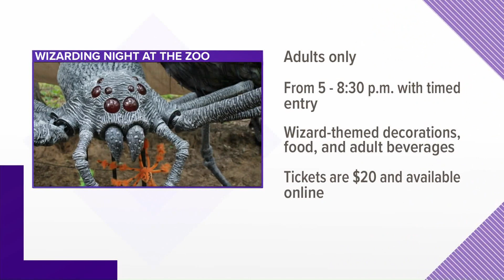The Original E-Block with Kirk Montgomery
Here are some entertainment headlines from Thursday, Sept. 17.